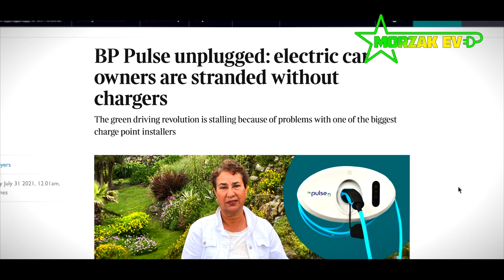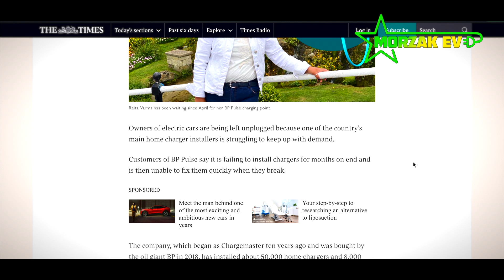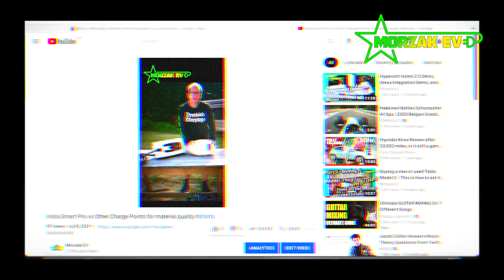Charge Point Installers Unplugged - Reaction to The Times Article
Welcome to Morzak EV, a channel dedicated to all things Electric Vehicles, Electric Vehicle Charging, and all related Technologies.

If you're planning to buy or lease a Tesla, you can use our Tesla referral link to bag yourself a free 1'000 supercharger miles (full disclaimer, we both get 1'000 miles so everyone is a winner), simply click the link below:

We would love to hear from you, with comments, questions, and thoughts on anything to do with Tesla's, electric vehicles, electric vehicle charging, or any other techy stuff.